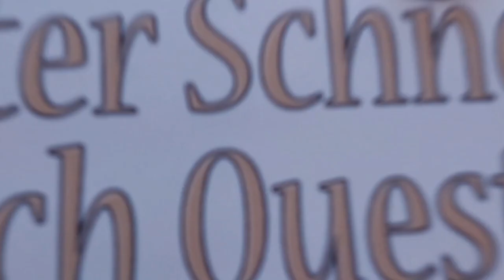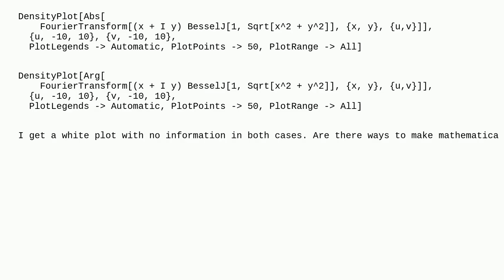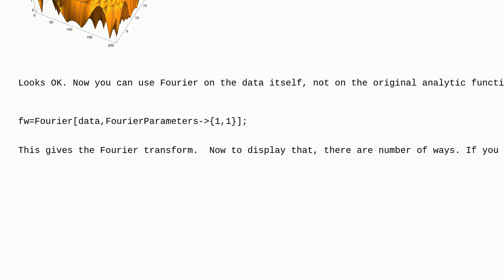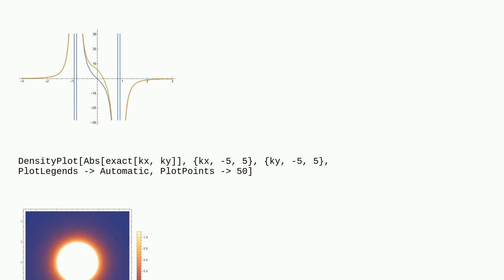Mathematica: When trying to graph a 2D Fourier transform - cannot evaluate numerically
When trying to graph a 2D Fourier transform - cannot evaluate numerically

A special thanks goes out to the community

  numerical-integration numerics plotting fourier-analysis